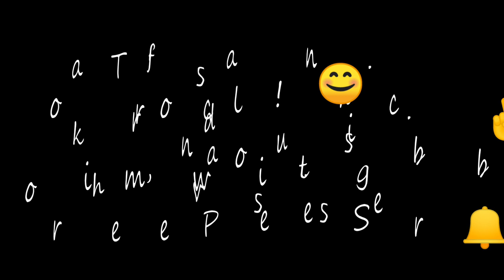Patok sa Kabataan... Paskuhan Village @Bocaue Bulacan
christmas tree
christmas quotes
christmas party themes
christmas song
christmas decor
christmas background
christmas songs lyrics
christmas village
christmas alphabet
christmas attire
christmas arts and crafts
christmas alphabet lyrics
christmas all over the world
christmas around the world
christmas angels
christmas acrostic poem
christmas all over the world lyrics
christmas activity
a christmas prince
a christmas horror story
a christmas prince the royal baby
a christmas carol short story
a christmas carol characters
a christmas carol lyrics
a christmas carol summary
a christmas prince the royal wedding
christmas bonus lyrics
christmas balls
christmas bonus
christmas belen
christmas ball
christmas break 2019
christmas background hd
christmas bazaar 2019
christmas basket
b christmas trees
b christmas words
b christmas stocking
b christmas movies
b'z christmas
christmas b&w clipart
r&b christmas songs
r&b christmas music
r&b christmas
r&b christmas song
christmas card
christmas costume
christmas carol
christmas color 2019
christmas colors
christmas capital of the philippines
christmas cards
christmas curtains
c christmas tree
c christmas song
c christmas words
christmas stocking
christmas gifts
christmas decorations
christmas dance
christmas decor diy
christmas decorations 2019
christmas drawing
d christmas words
d christmas stocking
d christmas lights
d's christmas darren espanto
d christmas songs
d's christmas album
d christmas gifts
d rose christmas shoes
d hotel christmas party nights
christmas eve
christmas emoji
christmas events
christmas essay
christmas eggyra drop
christmas eggyra
christmas expert quest ragnarok mobile
christmas essay in english
christmas elements
christmas elves
e christmas cards
e christmas cards free
e christmas words
e christmas stocking
e christmas decorations
e christmas cards uk
e christmas party invitations
e christmas cards charity
e christmas invites
e christmas cards australia
christmas food
christmas font
christmas feels
christmas flower
christmas frame
christmas food ideas
christmas family shirt
christmas flowers
christmas factory
christmas fonts
f christmas words
f christmas song
f christmas stocking
f christmas gif
f christmas wallpaper
f christmas tree farm
christmas f m
christmas f names
christmas f
f&f christmas jumpers
christmas garland
christmas gift
christmas garland ideas
christmas greeting
christmas gifts ideas
g christmas movies
g christmas words
g christmas stocking
g christmas movies on netflix
g's christmas tree farm
g christmas gifts
g christmas song
kenny g christmas album
kenny g christmas songs
kenny g christmas music
christmas hat
christmas house decoration
christmas hat png
christmas ham
christmas handa
christmas holiday
christmas hugot
christmas headband
christmas house dumaguete
christmas headdress
h christmas stocking
h christmas words
h christmas gifts
h christmas ornaments
h christmas tree lyrics
h christmas tree
h christmas tree farm
h&m christmas sweater
happy h christmas
h&m christmas sweaters
christmas in our hearts
christmas in our hearts chords
christmas in the philippines
christmas island
christmas is in the air
christmas images
christmas in japan
christmas is coming
christmas image
i christmas harder than you
i christmas tree
i christmas words
i christmas harder than you sweater
i christmas tree lyrics
a christmas story
i christmas carol
i christmas word
i christmas prince
i christmas story
christmas jingle
christmas jokes
christmas jazz
christmas jokes tagalog
christmas jingle contest
christmas jazz instrumental
christmas jingles
christmas jingle lyrics
christmas jumpers
christmas jazz songs
j christmas stocking
j christmas words
j christmas decoration
j christmas tree decoration
j christmas names
j. christmas møller
j christmas gifts
j christmas ornament
j* christmas cookie
j christmas tree farm
christmas kringle
christmas kringles
christmas kris kringle ideas
christmas kringle ideas
christmas kringle something ideas
christmas kid costume
christmas kdrama
christmas kisses album download
christmas killer
christmas kalimba tabs
k christmas words
k christmas stocking
k christmas gifts
k christmas village
k christmas village pa
k christmas lyrics
k christmas songs
k christmas kelly
k christmas names
k christmas meaning
christmas lantern
christmas letter
christmas light
christmas lanterns
christmas lights design
christmas light design
christmas lantern design
christmas logo
l christmas words
l christmas stocking
l christmas songs
l christmas ornament
l christmas music
l christmas countdown
l christmas train
l christmas gifts
l christmas decorations
l christmas movies
christmas message
christmas medley
christmas meaning
christmas movies 2018
christmas menu ideas
christmas messages
christmas moss
christmas motif for 2019
m christmas stocking
m christmas words
m christmas brunch
m christmas diamond setters
m christmas gifts
m'christmas
m